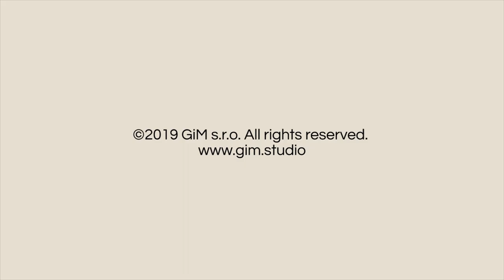Bighorn Sheep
3D animated Bighorn Sheep for games and multimedia.